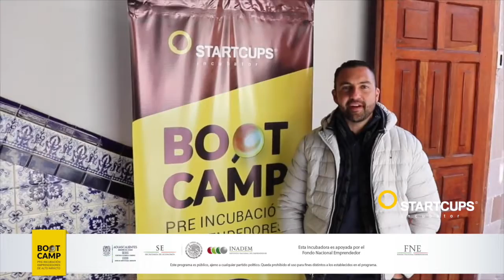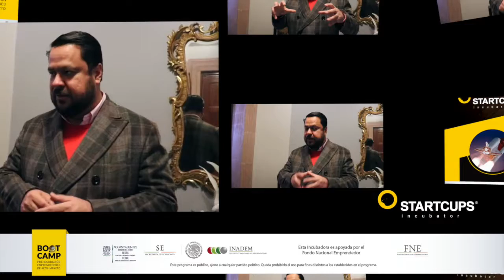Programa de Pre Incubación de Alto Impacto STARTCUPS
Programa de Pre Incubación de Alto Impacto Startcups 2017, donde se capacitaron a 50 emprendedores previamente seleccionados con ideas de negocio innovadoras, tecnológicas, escalables y con un impacto social realmente importante.